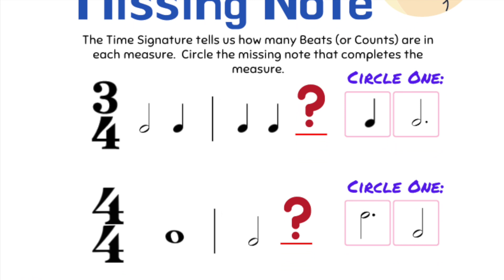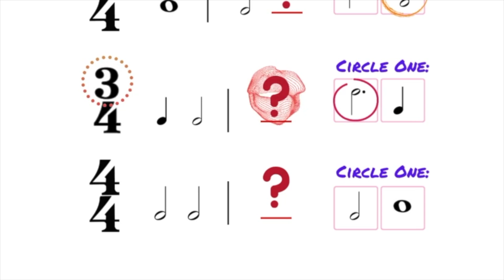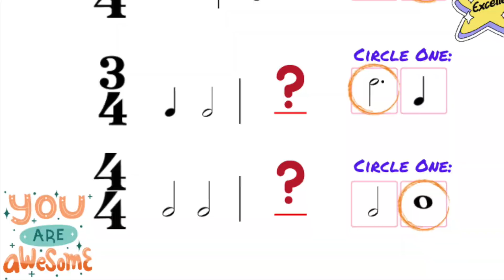💥 CIRCLE The Missing Note ❗- "Rhythms For Kids Workbook"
"Rhythms For Kids Workbook"

✅ note types
✅ counts / beats
✅ stem direction
✅ quarter note
✅ half note
✅ dotted half note
✅ whole note
✅ note head
✅ stem (or stemless note)
✅ music
✅ theory

🎶 ZHRUNS Digital Piano
🎶 Yamaha 88-key Digital Piano
🎶 Manuscript Paper
🎶 Fun Music Pencils
🎶 Piano Socks

Donations help with content creation and service projects within the music community.  Thank you.